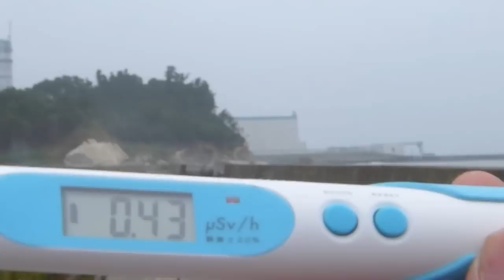福島第二原発１ｋｍにて放射能測定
２０１２年８月１１日。
福島県楢葉町波倉地区にて、海岸線の見える位置にて放射能を測定しました。
0.3から0.5usv/hです。詳しくはこちらにて。